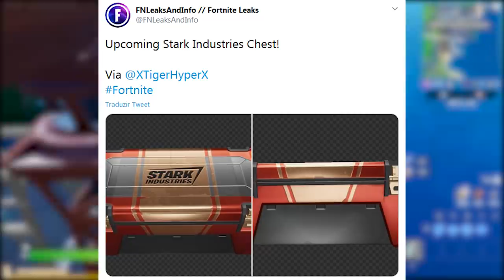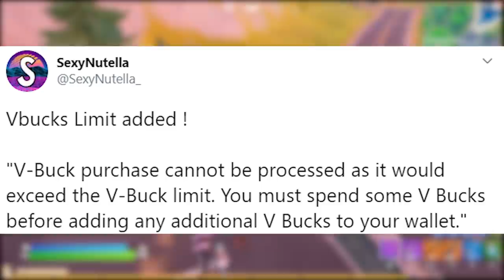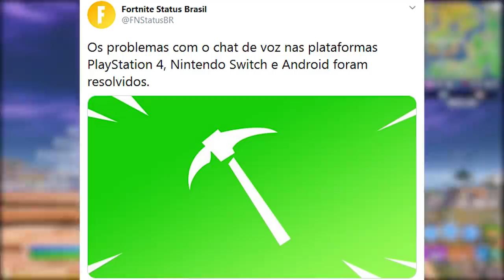FORTNITE - LIMITE V-BUCKS, ESTÁGIO FINAL e NOVO CARRO?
Fala gurizada, nesse vídeo comento sobre limite de v-bucks no Fortnite Battle Royale, evento Galactus, novo carro mais rápido, baús e muito mais. Espero que gostem :)